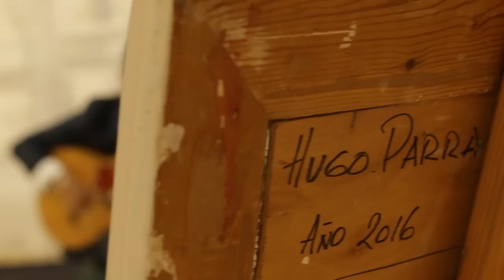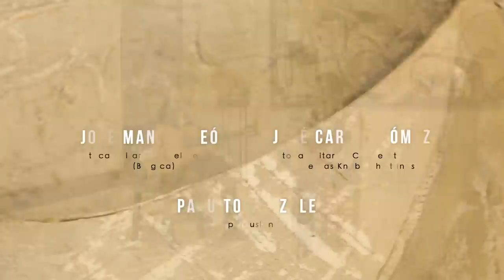🔥 la VIDA de PACO DE LUCIA a través de sus RUMBAS 🙌🏼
Junto  a José Manuel León, excelente Guitarrista Algecireño interpretamos “Toda una Rumba”  un viaje musical por la vida de nuestro querido Paco de Lucía.

Interpretes:
José Carlos Gómez
José Manuel León

Video realizado por: Ana Solinís
Video grabado en el espacio cultural Osvaldo Lobalzo, Sotogrande